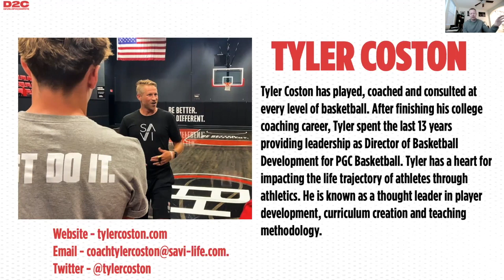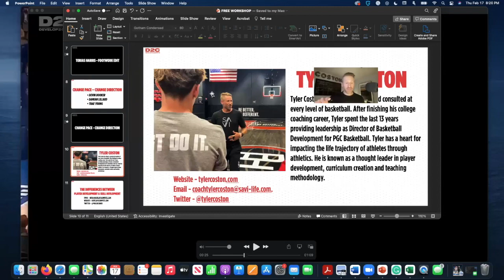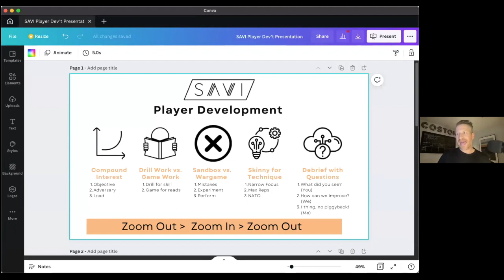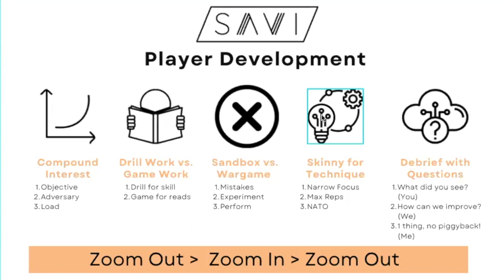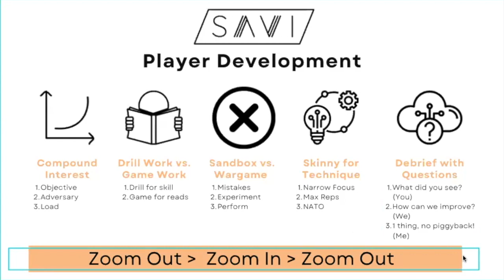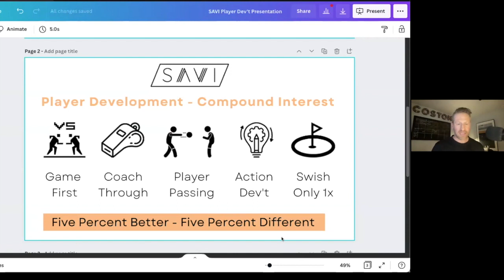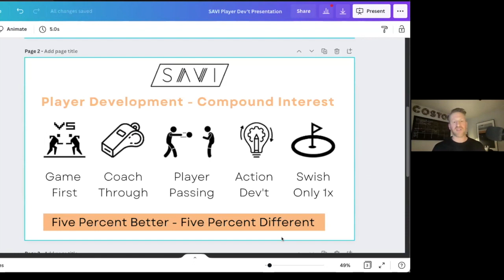Skill Development vs Player Development (Phil Beckner Webinar)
Do you want to improve your ability to develop players?

On this webinar I share some SAVI player development secrets.

Thanks to Phil Beckner for having me! Here's what I shared.